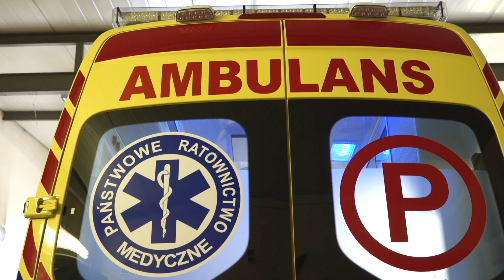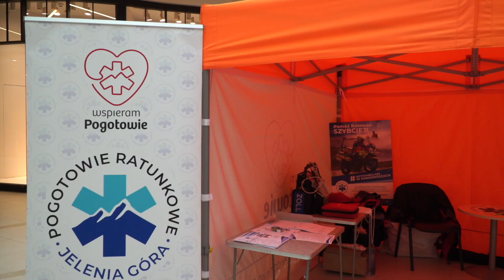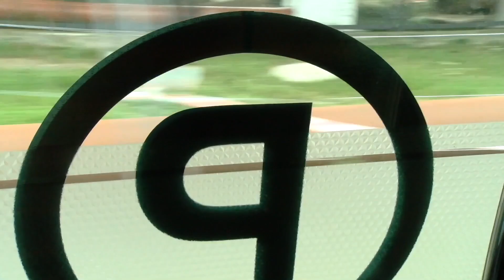Pogotowie ratunkowe szuka wolontariuszy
Pogotowie Ratunkowe w Jeleniej Górze zainaugurowało dwie akcje społeczne. Pierwszą z nich jest promowanie ratownictwa obywatelskiego oraz wolontariatu. Drugą wsparcie finansowe lub rzeczowe jednostki.